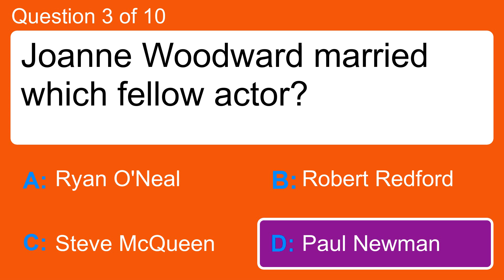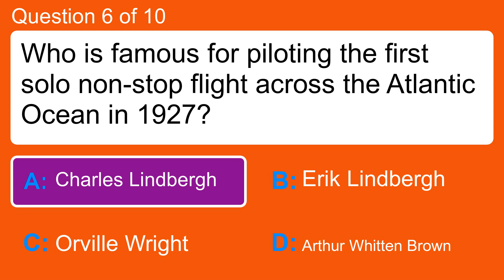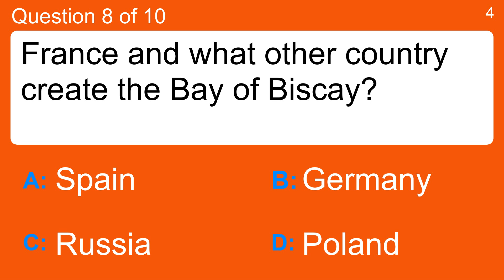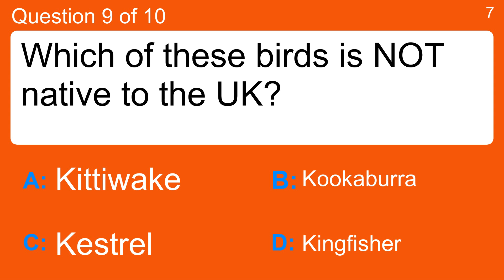General Trivia Quiz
Question 1 : What is the measure of the acidity or basicity of a solution?
 Answer a: AM
 Answer b: DB
 Answer c: PH
 Answer d: Pi

Question 2 : What is the name of the entire process of moving goods from supplier to customer?
 Answer a: Supply Chain
 Answer b: Supply Management
 Answer c: Supply Customer
 Answer d: Supply Manager

Question 3 : Joanne Woodward married which fellow actor?
 Answer a: Paul Newman
 Answer b: Robert Redford
 Answer c: Ryan O'Neal
 Answer d: Steve McQueen

Question 4 : Who was Pamela Anderson's first husband?
 Answer a: Greg Allman
 Answer b: Ozzy Osbourne
 Answer c: Rick Salomon
 Answer d: Tommy Lee

Question 5 : In 1958 which golfer won his first Masters?
 Answer a: Arnold Palmer
 Answer b: Ben Hogan
 Answer c: Byron Nelson
 Answer d: Sam Snead

Question 6 : Who is famous for piloting the first solo non-stop flight across the Atlantic Ocean in 1927?
 Answer a: Arthur Whitten Brown
 Answer b: Charles Lindbergh
 Answer c: Erik Lindbergh
 Answer d: Orville Wright

Question 7 : During what Olympic Games did Palestinian gunmen kill eleven Israeli athletes?
 Answer a: The 1972 Summer Olympics in Munich
 Answer b: The 1968 Winter Olympic Games in Grenoble
 Answer c: The 1992 Summer Olympics in Barcelona
 Answer d: The 1948 Summer Olympics in London

Question 8 : France and what other country create the Bay of Biscay?
 Answer a: Germany
 Answer b: Poland
 Answer c: Russia
 Answer d: Spain

Question 9 : Which of these birds is NOT native to the UK?
 Answer a: Kestrel
 Answer b: Kingfisher
 Answer c: Kittiwake
 Answer d: Kookaburra

Question 10 : Which city was planned and developed by Oscar Nieymar and Lucio Costa?
 Answer a: Belo Horizonte
 Answer b: Brasilia
 Answer c: Curitiba
 Answer d: Port Alegre